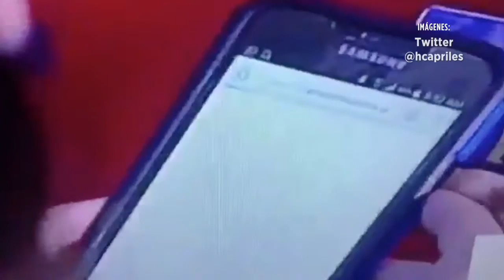Dudan de voto de Maduro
Acusan opositores que elección es un fraude.